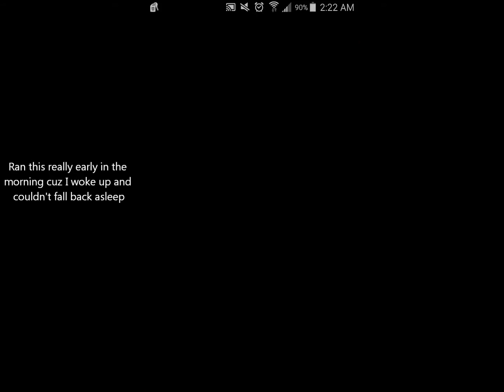Puzzle and Dragons: Challenge Dungeons! 13 Lv 10 (Osiris x Bastet)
This crap's not easy.